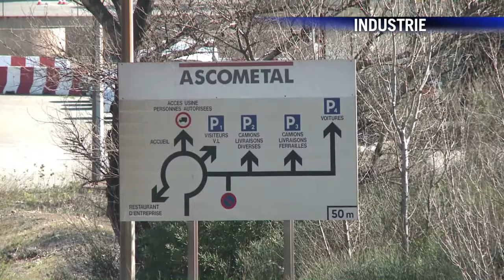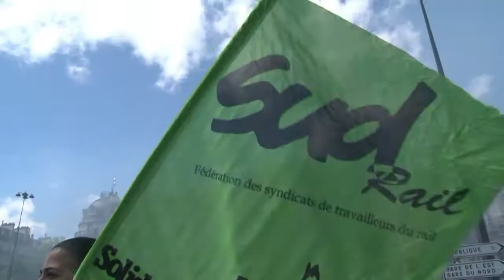AFP - Le JT, 2e édition du jeudi 22 mai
AFP - Le JT, 2e édition du jeudi 22 mai. Durée: 01:38. -Thaïlande: coup d'Etat de l'armée, qui veut pousser les opposants à dialoguer après sept mois de crise politique-Industrie: la justice choisit l'offre de reprise française pour le groupe sidérurgique Ascométal et ses six usines -Transport: les cheminots dans la rue pour réclamer une vraie fusion de la SNCF et de RFF, gestionnaire du réseau-Mali: les rebelles touaregs ont pris le contrôle de Kidal, au nord-est, après des affrontements avec l'armée-Cinéma: Ken Loach de retour à Cannes avec "Jimmy's Hall", film sur l'Irlande ultracatholique des années 30